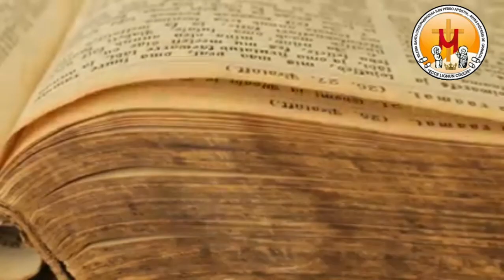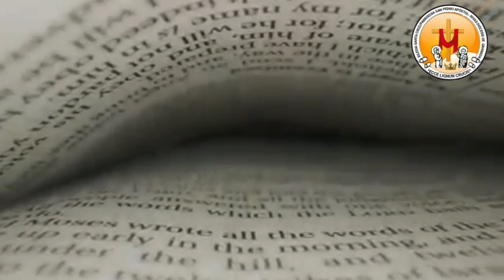Domingo de Ramos 2 de Abril 2023